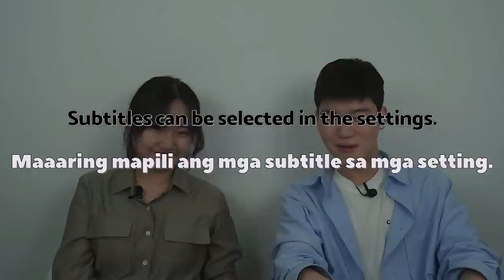Korean guy&girl getting addicted to Philippines Tiktok...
Falling in love with Philippine Tiktokers..